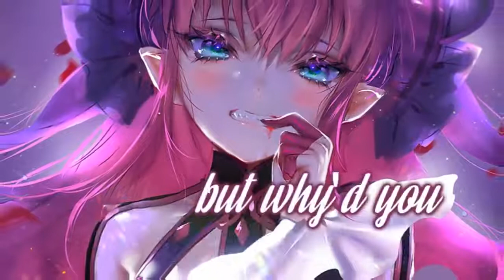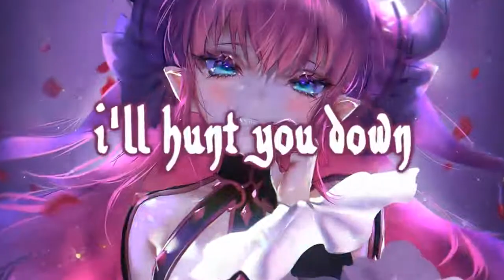[ Nightcore ] || "EVIL" (LYRICS) BY ZeN_kUn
Thanks TO ZEN_KUN
SUPPORT HIM ON HIS DISCORD AND HELP HIM GROW 2

✘ SONG INFORMATION ✘
☆ Name ➼ EVIL
☆ Artist ➼ AViVA
☆ Genre ➼ Electronic

 Follow AViVA!

✪ PICTURE:
 Follow Zenke!

ALL THE SOCIAL WAY TO CONNECT TO ZEN(^_^)
✘ SOCIAL MEDIA ✘

✘ ADDITIONAL DETAILS ✘
☆ Programs Used ▼
➼ Video → Vegas Pro 14, After Effects CC 2019
➼ Audio → Audacity
☆ Picture Origin → Fate Grand/Order

✘ LYRICS ✘
[Verse 1]
I’m sorry
Somebody hurt ya when you were younger
But why’d you take it out on me?
Now you’re over soon, you'll see
I forgive ya
It’s not your fault you're so frickin' evil
Spreading lies about you and me
Tore it down, made it seem easy

[Pre-Chorus]
What’s the way to Heaven?
Now you've found a way to sell it
You thought I'd lay down and die
But it's my turn now to start the fires

[Chorus]
You're E-V-I-L
You'll burn this place to Hell
But it don’t matter when you’re dead
Won’t save you now 'cause we’re not friends
E-V-I-L, they’re all under your spell
But it won’t matter when you’re dead
E-V, E-V-I-L
E-V, E-V-I-L

[Verse 2]
Your problem's not my problems, you're forgettin'
Cannot change who you are inside
You let it out, let your dark run wild
I know it wasn’t my fault
I can’t believe though
That you think you have escaped me
I’ll hunt you down, just you wait and see

[Chorus]
You’re E-V-I-L
E-V, E-V-I-L
E-V, E-V-I-L

[Bridge]
E-V, E-V-I-L
E-V, E-V-I-L
E-V, E-V-I-L
E-V-I-L

[Chorus]
You’re E-V-I-L
E-V, E-V-I-L
E-V, E-V-I-L